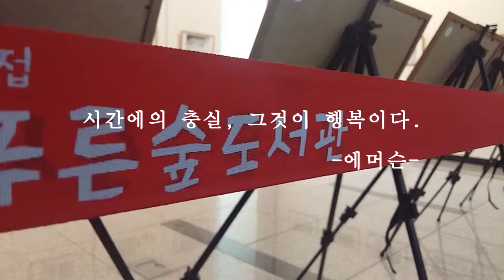공부가 참 잘될 것 같은~!! 진접 푸른숲 도서관~^^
시간에의 충실, 그것이 행복이다.
                                       -에머슨-